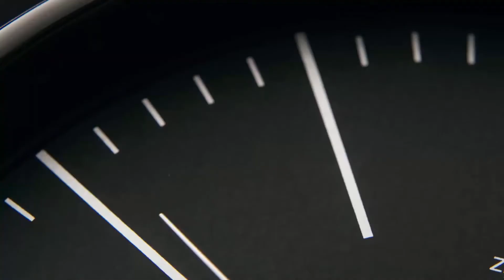Product Video // INSTEA MilkTea Series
Client : INSTEA
Project :  INSTEA MilkTea Series
Produced by AppAsia Stream